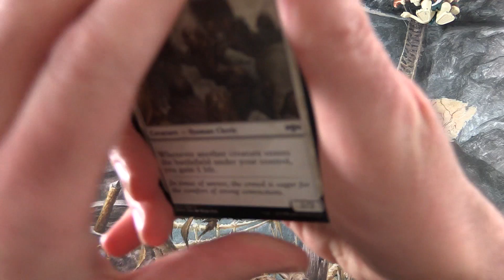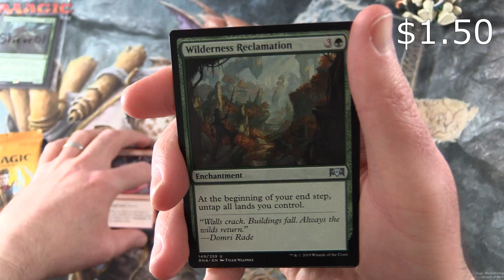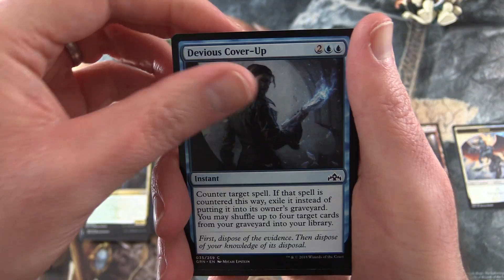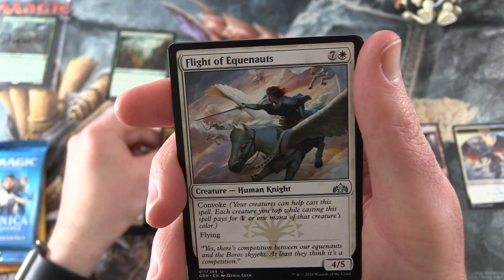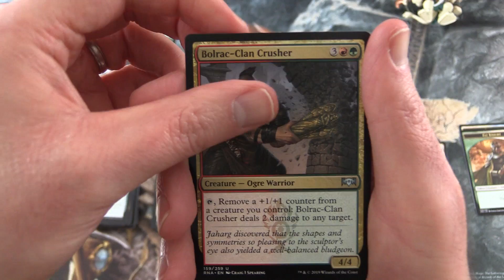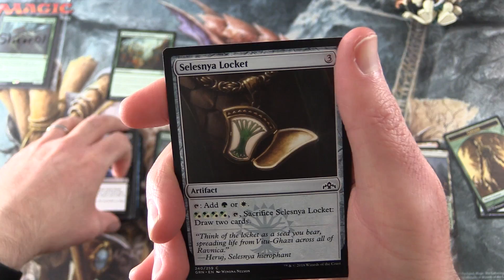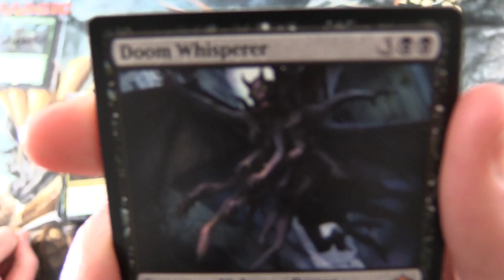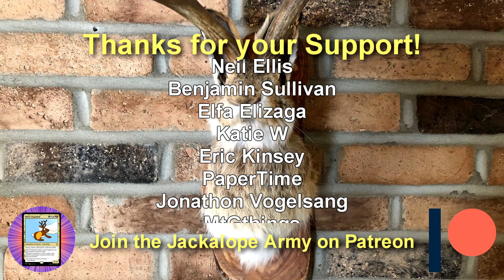Snacking on Standard #6 MYTHIC!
Unpacking some tasty booster packs for patrons from current Magic: The Gathering Standard-format sets (Guilds of Ravnica and Ravnica Allegiance). This is snack #6 in an irregular series!